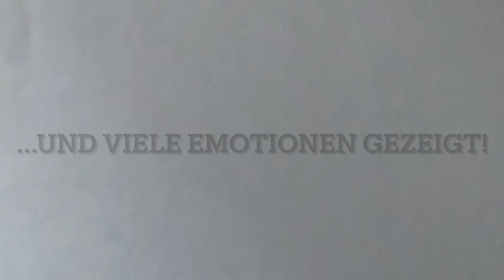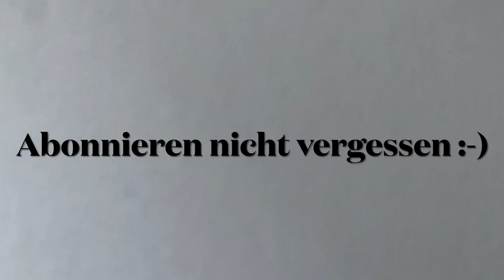Das Duell der eineiigen Zwillinge!!! Markus the Defender vs Fabian the Attacker! 🏓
Hallo TT-Freunde,

es ist endlich soweit! Mein Zwillings-Bruder, Podcastpartner & TTBL-Kommentarenkollege Fabian hat mich nach meinem Duell gegen Daniel Porten ebenfalls herausgefordert und wir haben uns ein heißes Duell geliefert! Sieger war, wer zuerst 4 Sätze gewann!

Neben diesem epischem Match, verraten wir zusätzlich unsere Taktik, damit ihr möglichst viel lernen könnt. Jetzt lehnt euch zurück, schnappt euch ein Kalt- oder Warmgetränk und genießt unser Duell :-)

+++ Wenn euch die Videos gefallen und ihr noch mehr vom TT-Defender sehen wollt, dann lasst doch ein Like oder ein Abo hier :-) +++